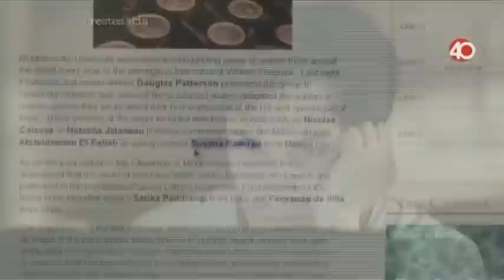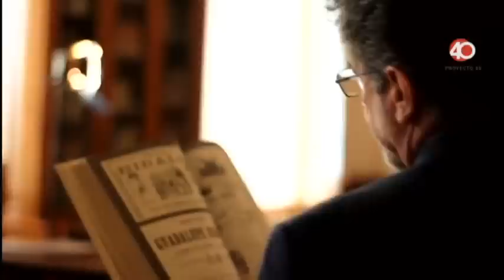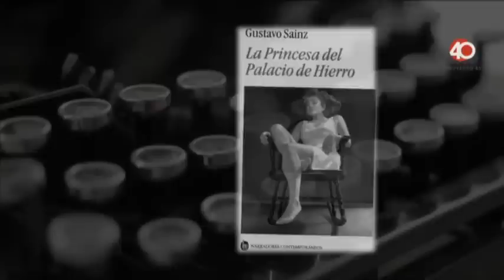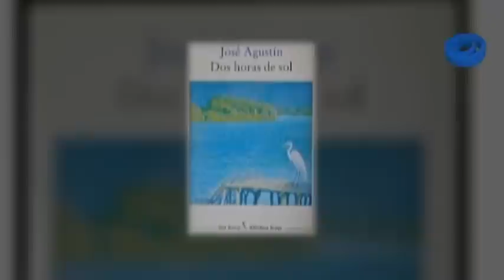José Agustín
Programa martes 4 de octubre de 2016

Hablaremos de las obras José Agustín, quien recientemente recibió un merecido homenaje en Bellas Artes al cual asistieron Juan Villoro, Enrique Serna y Rosa Beltrán.